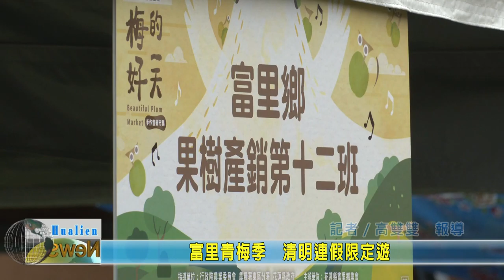20210330 08 富里青梅季 清明連假限定遊